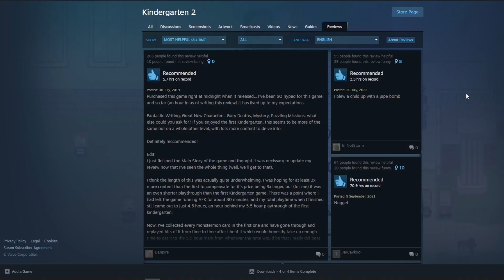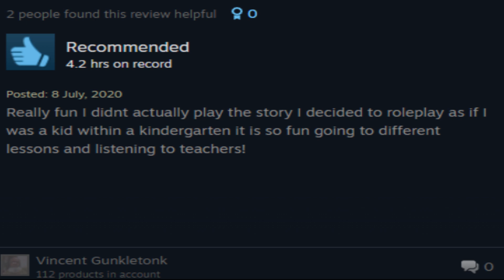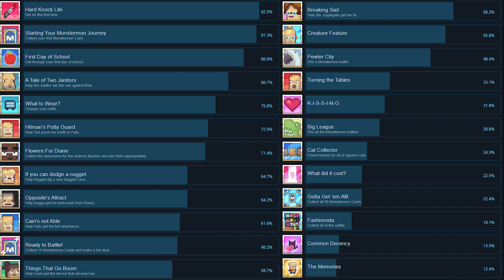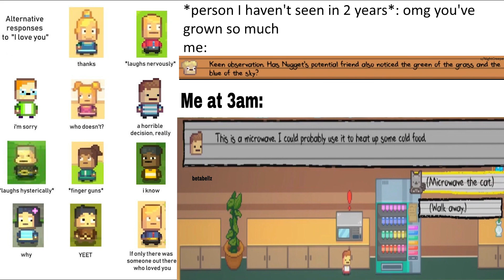So... I finished everything in Kindergarten 2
So... I finished Kindergarten 2 as well, and got all of the achievements. I will talk about that and some differences from the first game as well.

0:00 Pre-Intro
0:06 Intro
0:35 SPOILER ALERT
0:38 What is the game about?
0:57 Gameplay and differences from the first game
1:48 Reviews
2:33 Subscribe or I will get Nugget to attack you
2:36 Achievements
3:07 Cat Collector Achievement
3:25 K-I-S-S-I-N-G Achievement
3:30 The Memories Achievement
3:35 Common Decency Achievement
3:41 Turning the tables Achievement
3:50 What did it cost? Achievement
4:00 Conclusion
4:12 Outro?